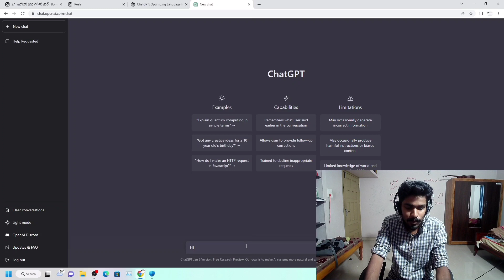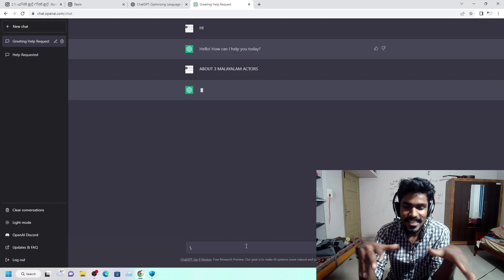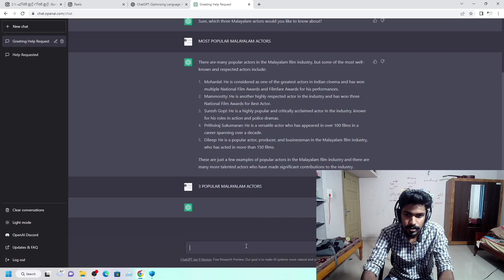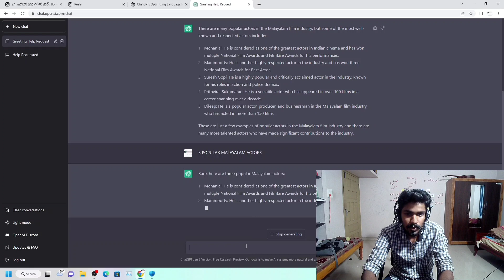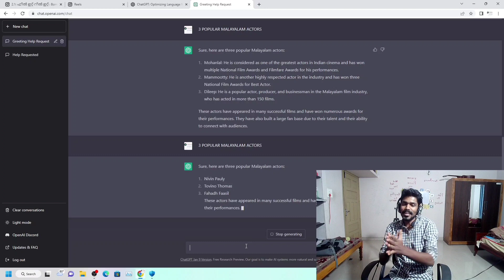i asked to chat gpt popular Actor in Malayalam